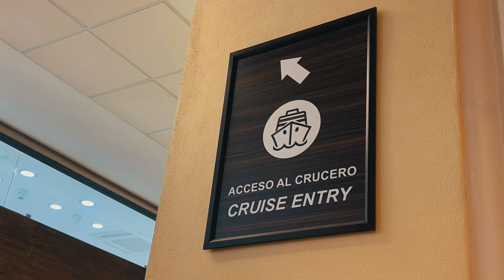EL LUGAR MAS INCREIBLE DE MEXICO - ISLAS MARIETAS - MAURO EN DESTINO - 4K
En el capítulo de hoy Mauro logra conseguir lugar para realizar la excursión mas importante de Puerto Vallarta, Islas Marietas

El archipiélago de las Marietas es un lugar a descubrir donde vas a conocer un lugar único en el mundo "Playa escondida", y la hermosa Nopalera. Además, nos encontramos con ballenas y Delfines... será esta la mejor excursión de la historia de este canal?

En el capitulo de hoy escuchamos:

 • Cocounut Grove – ...

Music | "Feel So Good" by LiQWYD

￼ • searching – Pold ...